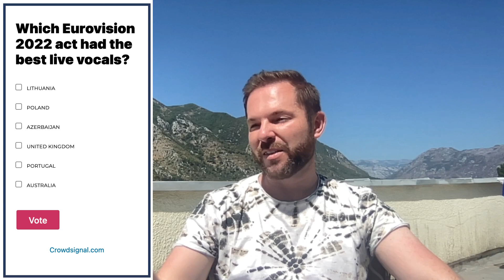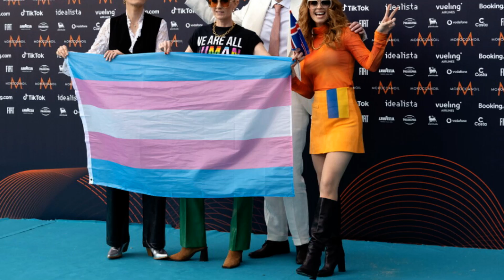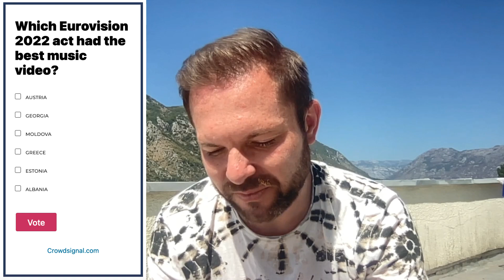EUROVISION 2022 | AWARDS | WIWIBLOGGS - VISION MUSIC AWARDS 2022 | EUROVISION WINNER | ESC 2022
The team at wiwibloggs ​@wiwibloggs has now shortlisted the nominees for the ninth edition of Vision Music Awards (VMAs) (Eurovision favourites) (Eurovision Awards). As Eurovision season wraps up, it’s one more opportunity to give the class of 2022 (Eurovision) (Eurovision 2022) (Eurovision Song Contest) (Eurovision Song Contest 2022) (ESC 2022) their final hurrah before we welcome 2023’s hopefuls north to the United Kingdom (United Kingdom Eurovision Host) (United Kingdom Eurovision) (Eurovision 2023) on behalf of Ukraine (Ukraine Eurovision) (Ukraine Eurovision 2022)

The Wiwi Jury (Wiwibloggs) (Wiwibloggs Eurovision) have shortlisted candidates across 14 categories, ranging from the classic Best Dressed and Best Live Vocals, to the almost comedic Best Staging. @Subwoolfer @OfficialSamRyder

EUROVISION 2022 | WIWIBLOGGS - VISION MUSIC AWARDS 2022 | EUROVISION WINNER | ESC 2022 | AWARDS

0:00 INTRODUCTION
01:04 Most Likely to Succeed Commercially
03:21 Best Dressed
04:26 Best Live Vocals
06:15 Most Memorable Staging
08:26 Best Choreography
10:19 Most Improved
11:41 Best Song with a Message
13:01 Best Use of Social Media
14:12 Best Use of Props
15:24 Best Eurovision Campaign Trail
16:41 Best Music Video
18:39 Congeniality Award (Wiwi Jury to decide)
21:39 The Dana International Award for LGBTQ+ Equality (Wiwi Jury to decide)

Who would you give the awards to in each category? Let me know what you think of it in the COMMENTS below.

Please show your SUPPORT and click that LIKE BUTTON; SHARE this video with PEOPLE you know; SUBSCRIBE to my channel for more Eurovision reactions and reviews and 🔔 RING THE BELL to get notified about my latest videos.